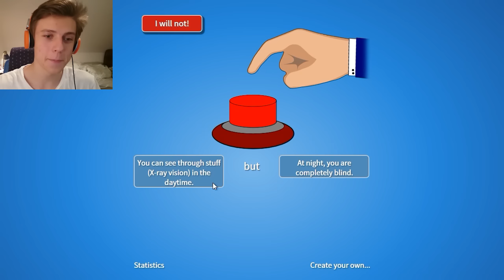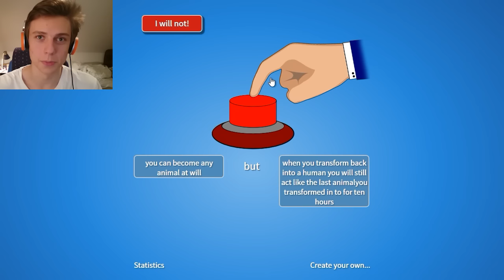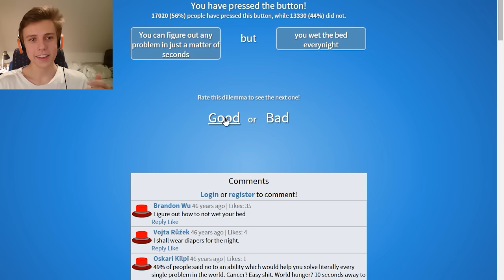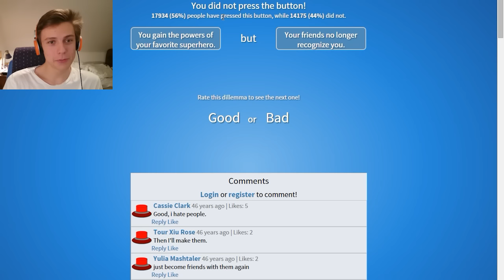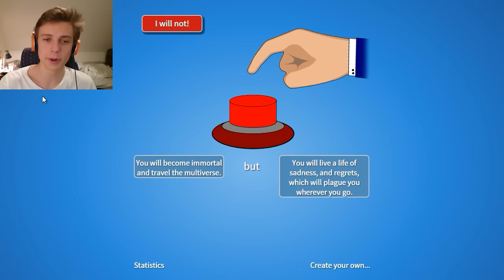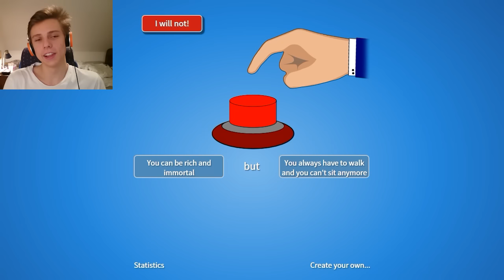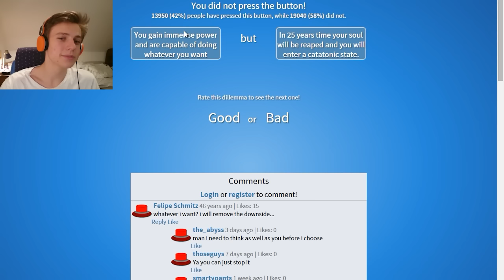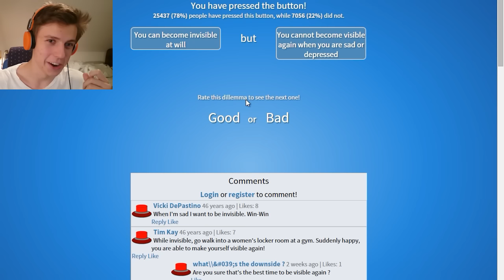CLICK ON ME | Will You Press The Button?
Press the button game. Will you press the button?